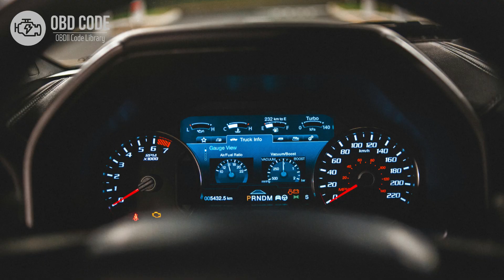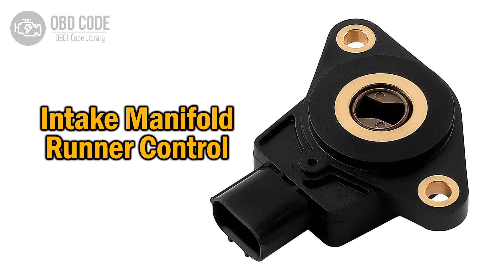P2019 Intake Manifold Runner Position Sensor Circuit Bank 2 🟢 Trouble Code Symptoms Causes Solutions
P2019 Intake Manifold Runner Position Sensor/Switch Circuit Bank 2